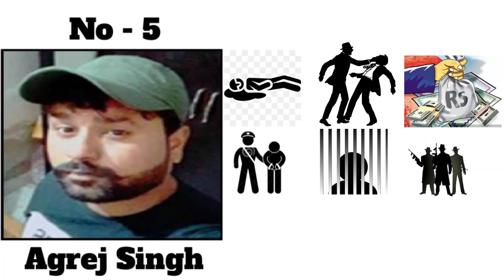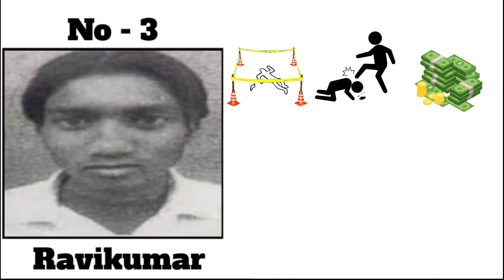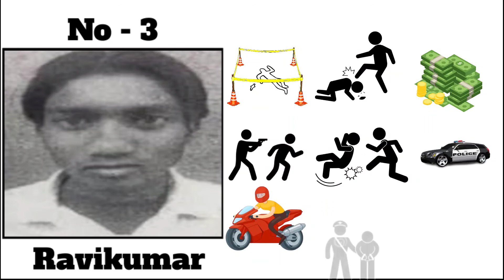Top 10 Gangster in Amritsar | Punjab Gangster Part -2